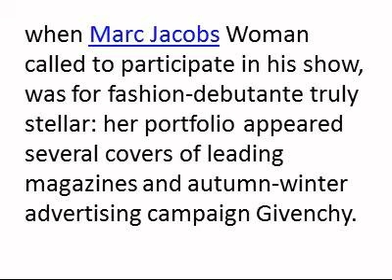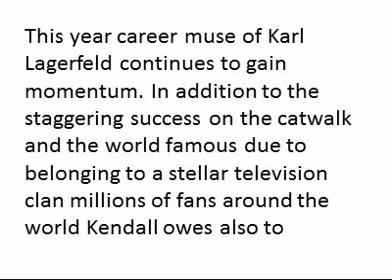Young stars understands the issue better than professional fashion stylists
Today marks 20 years of Kendall Jenner - the only one of the odious sisters Kardashian-Jenner, who managed to conquer the catwalks of the world seriously and enter into the list of the most successful models of modernity.

Love of fashion seems to be in the blood of all the representatives of the Kardashian-Jenner family: each of them has ever been on the cover of gloss. However, major success in the modeling career has reached only one - Kendall. 2014, when Marc Jacobs Woman called to participate in his show, was for fashion-debutante truly stellar: her portfolio appeared several covers of leading magazines and autumn-winter advertising campaign Givenchy. This year career muse of Karl Lagerfeld continues to gain momentum. In addition to the staggering success on the catwalk and the world famous due to belonging to a stellar television clan millions of fans around the world Kendall owes also to his impeccable style: the owner of the standard pieces of all my sisters, family tendency in every way it emphasize not spared Woman side: for it in the wardrobe girls meet provocative mini dress Balmain, adjacent to tight pencil skirts and cropped tops open.

Main rival Kendall on the podium and his best friend is - Gigi Hadid. Start a career blonde gave Tom Ford, choose a girl face of three advertising campaigns of its brand. After such a start in life for the future success of Gigi could be no doubt: job offers pouring the girl one after another. The culmination was the confirmation of the participation model in the future grand show Victoria's Secret - as it turns out, this girl dreamed all his life. In choosing clothes Gigi is more democratic than her best friend - in everyday wardrobe models dominated things in the style of the 70s and basic jeans and T-shirts, and in the evening - the same outfits Balmain: Gigi and Kendall - the best friend of creative director of the brand - Olivier Rustam.

     BELLA Hadid
The younger sister Gigi - Bell - is confident in her footsteps: she participates in shows of Tom Ford and Diane von Furstenberg, acted in commercials and photo shoots in gloss. In addition, Bell grabbed one of the most eligible suitors in the music scene - singer The Weeknd. They couple has been dubbed one of the most beautiful in the entertainment business, and for good reason: the beautiful Bella and then demonstrates perfect form by choosing mini skirts, tight leather pants.

   Zenden

19-year-old star of Disney Channel hard at work on in order to change the image of the young starlet to the title of trendsetter. During the transformation into a wardrobe Zendai coexist classic tuxedos, elegant pantsuits, dresses in the style of "boho" and teenage "torn" jeans with bulk bombers and stretch shirts. We must pay tribute to the actress - despite the fact that the search for his own style is in full swing, all the girls outfits on the red carpet lately deserve the highest praise.

     Ireland Baldwin

The daughter of Alec Baldwin and Kim Basinger - winner atypical model appearance. However, her career in the fashion business has developed very successfully. Ireland itself recognizes that prefers not to refer to the fashion-world too seriously - modeling career for her passion rather than a serious work. In choosing clothes she shows unprecedented democratic: according to her, she likes to mix things completely different brands, from Chanel and Miu Miu to Mango and H & M.

      Willow Smith

Willow Smith, debuted as a singer at the age of 9 to 14, and even acquired a contract with one of America's leading modeling agencies in the portfolio for which the number Kendall Jenner. A ticket to the world of fashion girl over again the way Kendall, owes the same Marc Jacobs - she became one of the heroines of his autumn-winter campaign this year. Differences between the two starlets begin when it comes to wardrobe: if Jenner picks exaggerated exciting outfits, the Willow - sets in the men's and sports-style: while senior colleagues have fun at parties, the daughter of Will Smith gets in the lens of the paparazzi while biking in New York and on the red carpet charity events and film premieres, which always looks best.